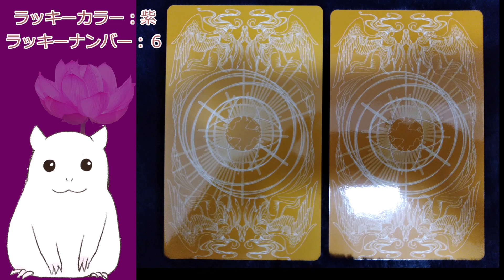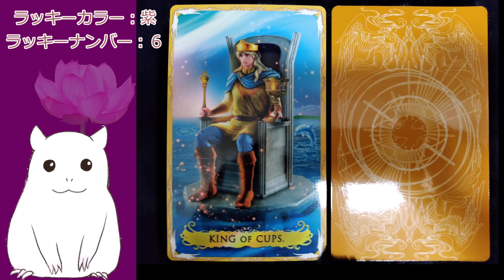【ゆっくり】本日の占い☆今日のアドバイス【見た時がタイミング】